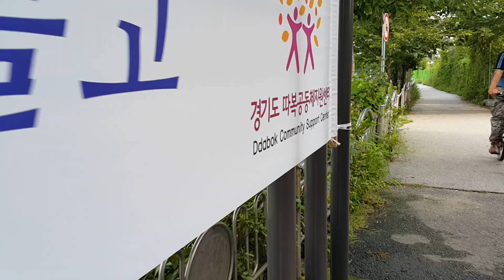사릉천변 백일홍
지방의 작은 봉사단체가 몇몇의 손길을 모아 일군 아름다운 광경입니다.
지난해까지 외래종 단풍잎돼지풀이 점령하여 지저분하고 하천의 모습도 가려서 답답했던 하천이 올해는 아름다운 백일홍꽃으로 만발을 꿈꾸고 있습니다.
많은 지역 주민이 운동도 하고, 출퇴근도 하는 이 길에 눈도 즐겁고 코도 행복한 꽃길이 조성되었습니다.